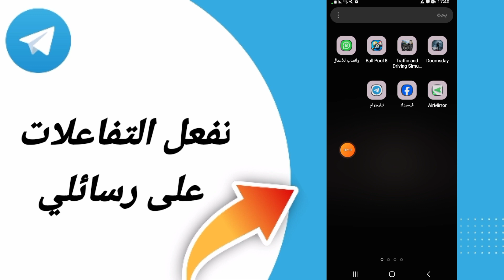كيفية طريقة تفعيل التفاعلات على رسائلي على تطبيق تليجرام تلغرام الاندرويد 2024 Telegram